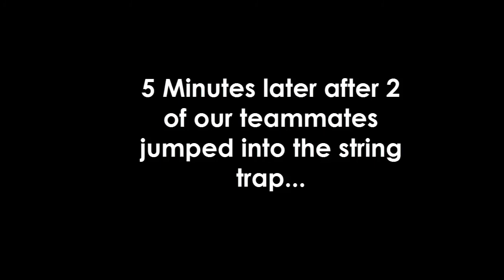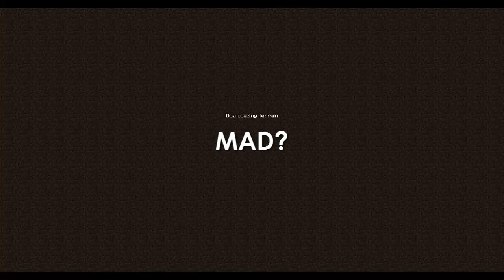HCF || S2: Episode 2: "I'm done with KOTHs..."